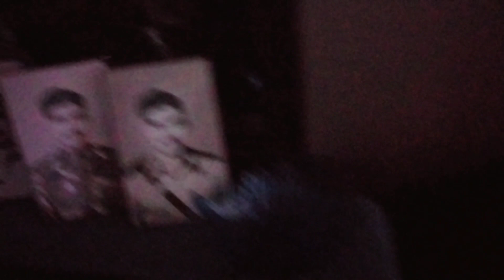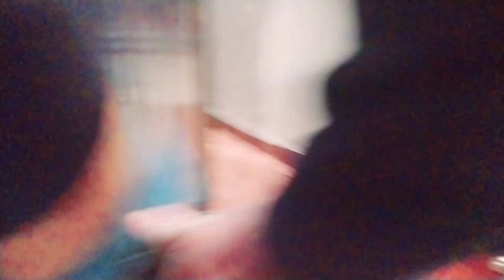ko dawat||park me ronak||desom club Eid enjoy||bhai ki family k sath dinner#dailyvlog